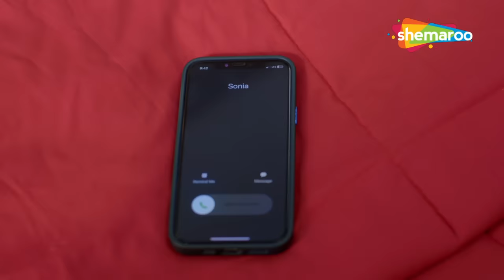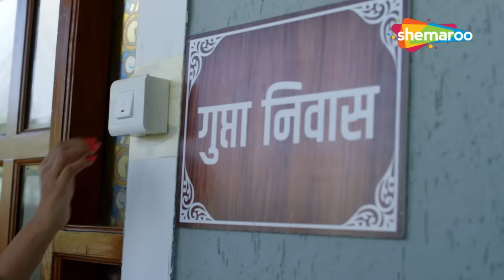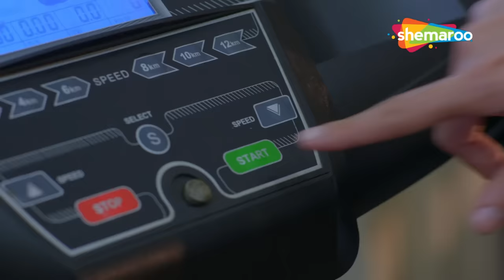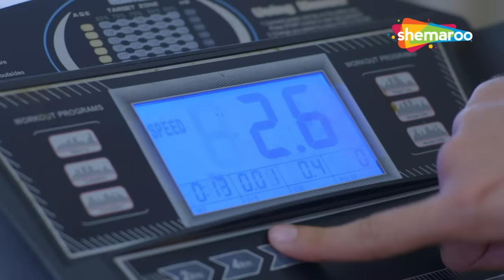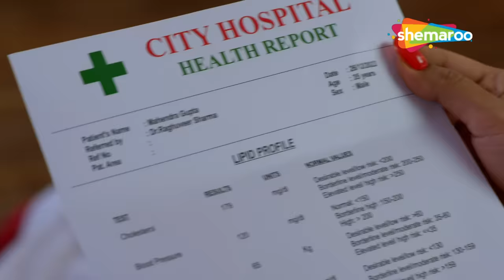স্বামী যখন মোটা | Crime World Bengali | Full Episode | Bangla Crime Serial